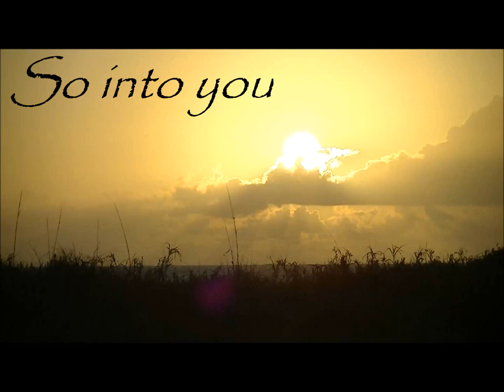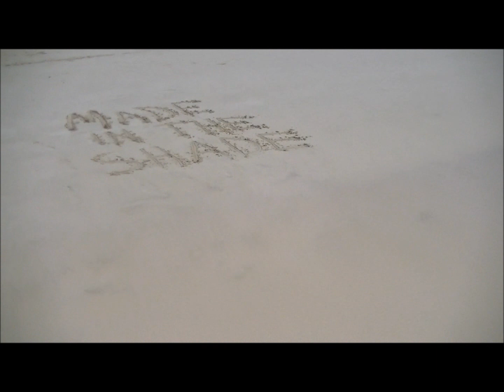MadeInTheShade - So into you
My first musical tornado